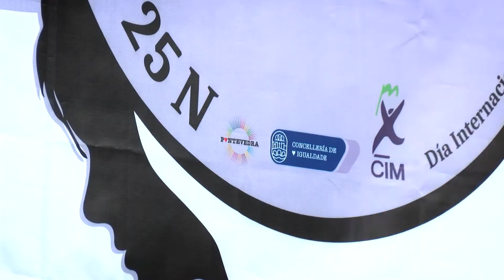25 Pontevedra 2020 TV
Igualdade e o CIM alzan a voz para conmemorar o 25N esixindo a fin dos minutos de silencio. Baixo o lema central ‘Xa abonda de minutos de silencio’, a Concellería de Igualdade e o Centro de Información á Muller (CIM) de Pontevedra volverán alzar a voz para conmemorar o 25 de novembro, Día Internacional pola Eliminación da Violencia contra as Mulleres, converténdose “no berro das que non teñen voz” e reivindicando que a loita feminista continúa máis viva que nunca “por nós, polas que virán, polas que xa non están”.